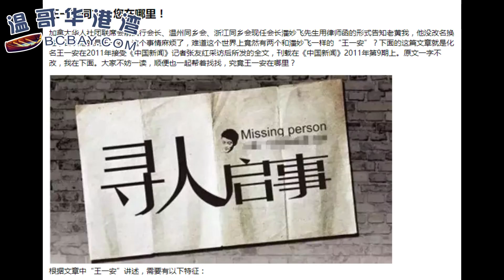黄河边 官媒的文章我从不核实